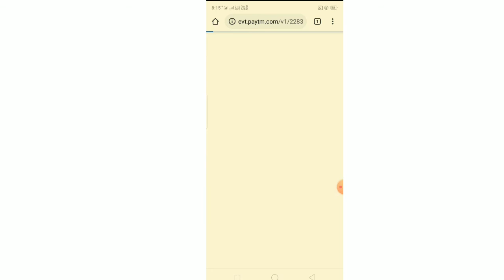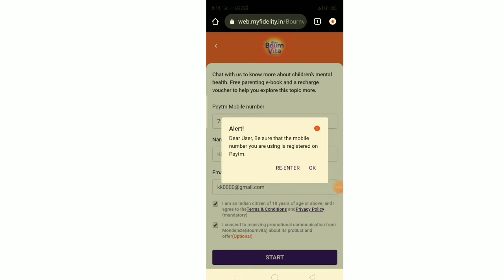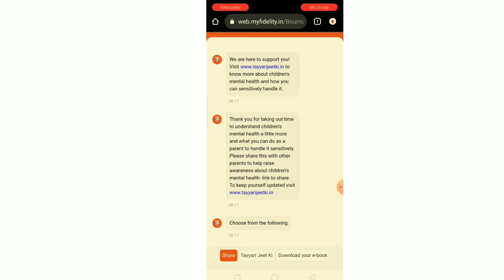New Trick 🔥 सभी को मिलेगा ₹10 Paytm Cash | 2022 Best Money Earning App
‎@Manoj Dey  New Trick 🔥 सभी को मिलेगा ₹10 Paytm Cash | 2022 Best Money Earning App

Telegram link. Self Paytm
Thanks.

your Queries.